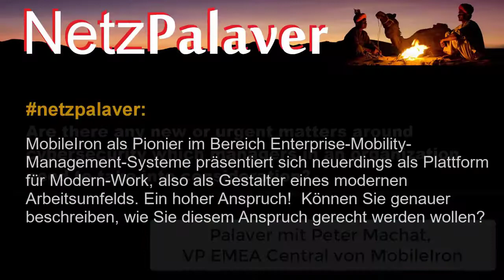Palaver mit MobileIron zum sicheren "Modern Work"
MobileIron als Pionier im Enterprise-Mobility-Management präsentiert sich neuerdings als Plattform für "Modern-Work". Netzpalaver sprach mit Peter Machat, VP EMEA Central von MobileIron, auf der CEBIT 2018 über die neue Ausrichtung und insbesondere wie sich das Modern-Work-Szenario gegen Bedrohungen in der mobilen Welt absichern lässt.